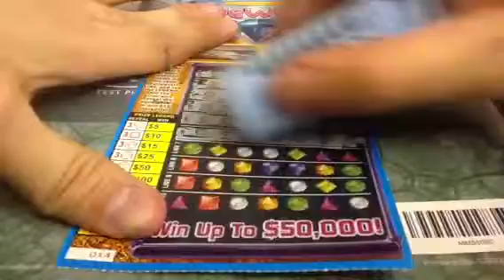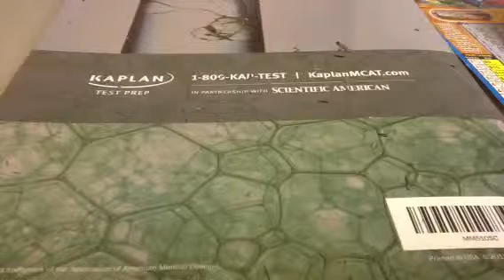2700 videos of fun! Bejeweled Scratch Ticket 28N35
Episode No. 28N35: The Green Grass Grows All Around